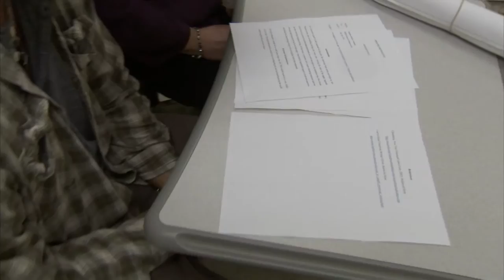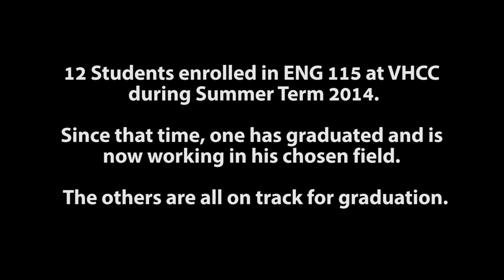ENG115 Short Version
Uploaded by Virginia Highlands Community College

The course curriculum for ENG 115, Technical Writing, at Virginia Highlands Community College was created by English Instructor Barbara Manuel and Joe Mitchell, Assistant Professor of Energy Technology.  The two faculty members collaborated to provide an alternate English course for students enrolled in technical programs.  Their goal was to help students master skills that would help them be successful in their chosen profession.

The course is taught during Summer Term and includes assignments in:

Writing a Resume
Developing a Business Proposal
Creating a Contract
Making an Oral Presentation
Drafting Business Letters & Emails

The program was designed for students enrolled in Energy Technology and Heating, Air Conditioning & Refrigeration.  Efforts are now under way to create similar courses for students enrolled in Informational Technology and Administrative Support Technology. Technical Writing is offered as a hybrid course that includes both online instruction and a few face-to-face classroom sessions that are scheduled in the evening to accommodate working adults.